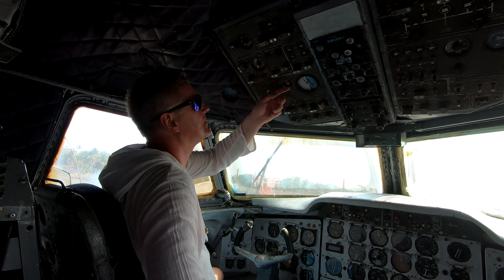Шри Ланка 2024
Активный отдых на Шри Ланке